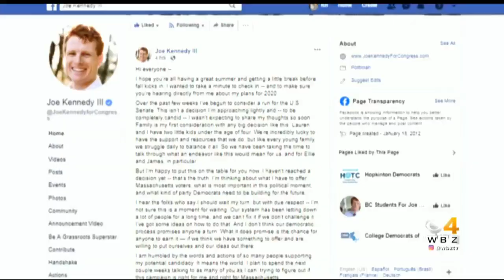Rep. Joe Kennedy Confirms He's Considering Senate Run Against Ed Markey